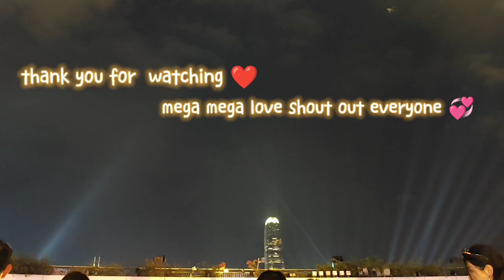GANAP KAGABI OCT.1 2024 with @shiningghie3484